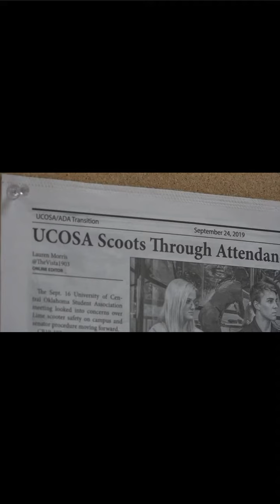UCOSA Impeachment Process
TRUMP'S IMPEACHMENT INQUIRY HAS BEEN MAKING NATIONAL HEADLINES FOR WEEKS. BUT WHAT WOULD HAPPEN IF WE HAD AN IMPEACHMENT HERE ON CAMPUS? THIS PAST WEEK I’VE HAD THE CHANCE TO TALK TO MEMBERS OF THE UCO Student Association, and here’s what I found out.